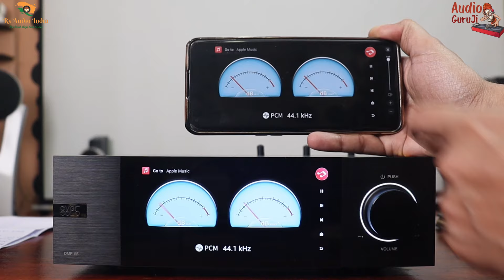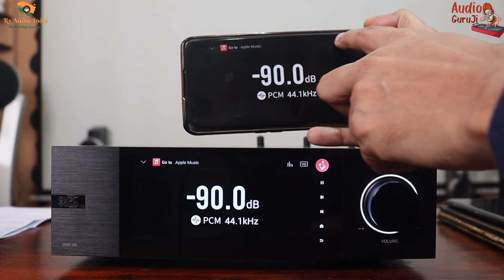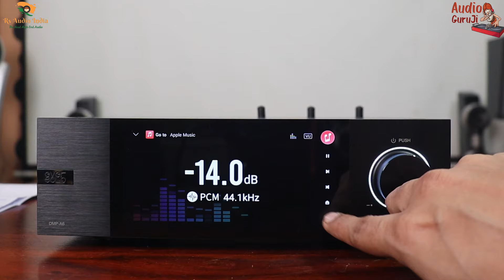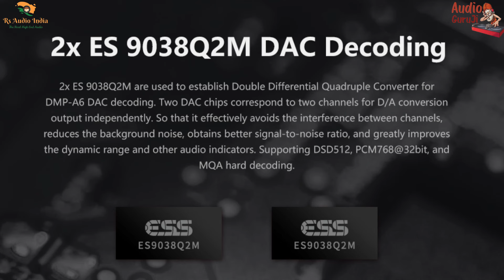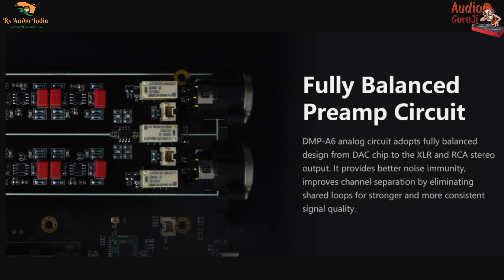Best music streamer for audiophiles || Eversolo DMP A6 review in Hindi || Best Audio Streamer 2024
Best music streamer for audiophile || Eversolo DMP A6 || Best Audio Streamer in 2024

Eversolo DMP-A6 - Digital Audio Music Streamer

Eversolo DMP-A6 Master Edition - Digital Audio Music Streamer

EverSolo DAC-Z6 Digital to Analog Converter

EverSolo H1 Portable Headphone Amplifier and DAC

Is DAC necessary? || Which DAC is best to buy? || What is DAC || What is D2A || what is R2R DAC?

Nuprime DAC 9X | Best DAC with MQA Support | Best High-End DAC in India | Best DAC with Pre Amp

some tested stuff that you may buy without any hesitation

Black-i HDMI Optical Fiber Cable

DHIVIS Royce 8K Certified HDMI 2.1

ZeniQ 8K Optical FIBER HDMI 2.1

Orei UltraHD 1 x 2 Powered HDM Splitter 4K

DHIVIS RCA HiFi Cable-7Meters, for Subwoofer

UGREEN RCA Cable RCA to 3.5mm

MOSWAG 3.5mm to Dual RCA Audio Cable

DHIVIS XLR Cable-3Meters

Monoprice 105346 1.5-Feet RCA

Monoprice 5 Pairs Gold Plated Speaker Banana Plugs

TP-Link NFC-Enabled Bluetooth 4.1 Music Receiver

Logitech 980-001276 Bluetooth Audio Receiver

Cubetek 3 in 1 Long Range Bluetooth 5.0 Transmitter Receiver

FiiO BTR5-2021 Receiver Bluetooth 5.0 Headphone Amp

iFi Zen Air DAC - High-Resolution DAC - MQA Renderer

iFi Zen Air Blue - High-Resolution Bluetooth Streamer

YAMAHA WXA-50 Music-cast Wireless Streaming Amplifier

Yamaha WXC-50 MusicCast Wireless Streaming Preamplifier

AplinK® AV Audio Video Splitter RCA Splitter 1 in 8 Out

TECH-X RCA Plugs for Speaker Wire, RCA to AV Screw Terminal Connector

Gizga Essentials Power Extension Board 8 USB 4.2A Ports

Maharshi furniture Wooden Writing Study Desk

Utopia Bedding Electric Bed Warmer

Bloodborn Hits (PS4)

Echo Studio

VENEKETY Hammer Tool Kit

JKICHNM 18-in-1 Stainless Steel Snowflake

Taparia Digital Voltage Tester

DoorVi Smart Video Doorbell Powered by QR Code Technology

Wipro 10A smart plug

wipro B22D 12.5W Wi-Fi Smart LED Bulb with Music Sync

MI Smart LED Bulb

Boya by-WM8 Pro-K2 UHF Omnidirectional Dual-Channel

Duracell Rechargeable AA 2500mAh

ENVIE® (ECR11+AA2800 4PL) Speedster Rechargeable Batteries Charger

Batman Arkham Collection (PS4)

EMK Optical Splitter

BlueRigger Toslink to Mini-Toslink Digital Optical S/PDIF Audio Cable

ENVOUS Latest Gold Plated 3.5mm

Incredible Hub Wooden Small Stool

OnePlus Type C to 3.5mm Aux